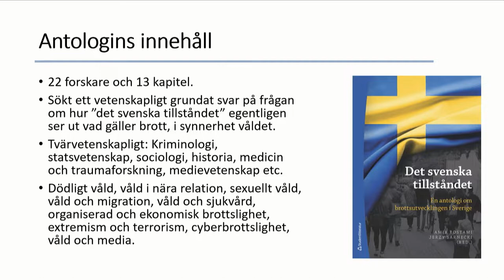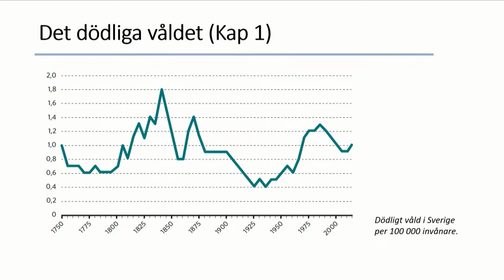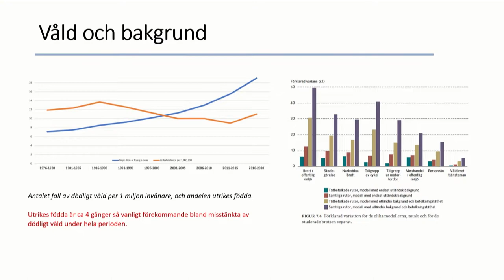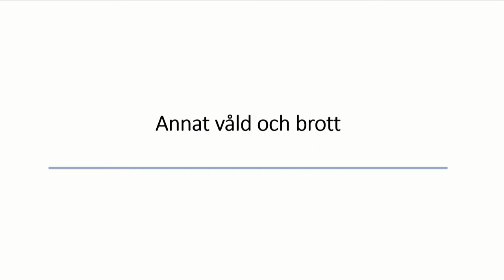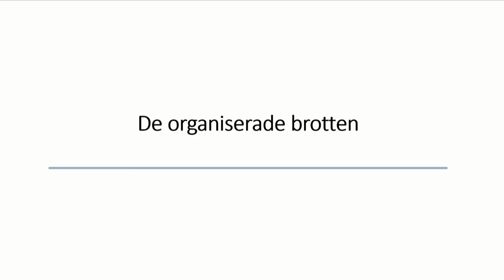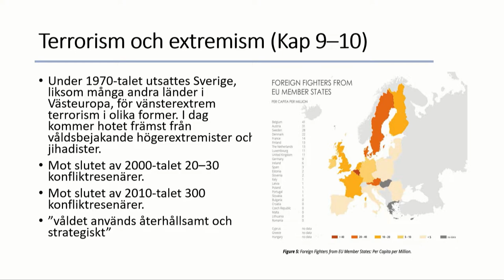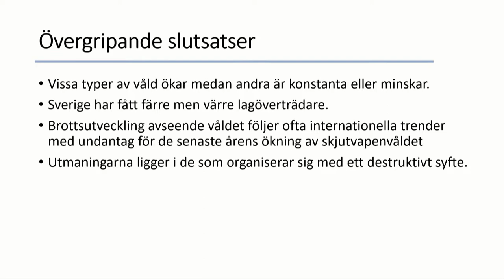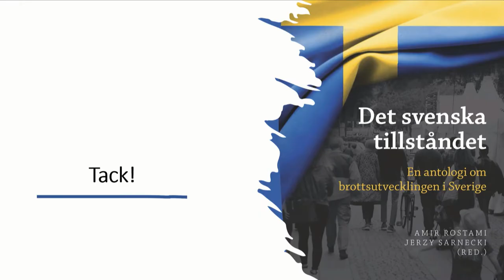Det svenska tillståndet med Jerzy Sarnecki och Amir Rostami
Skjutningar på öppen gata, sprängningar och ett ökat antal våldtäktsanmälningar. Den svenska brottsutvecklingen har fått uppmärksamhet såväl nationellt som internationellt de senaste åren och i vissa länder beskrivits som ett skräckexempel.

Men är detta hela sanningen? I boken "Det svenska tillståndet" samlar forskarna Amir Rostami och Jerzy Sarnecki 20 kollegor som utifrån sina olika perspektiv berättar om våldsbrottsutvecklingen och ger en mer komplex bild på allt från partnervåld till cyberkriminalitet. Här ger de en översikt över hela boken.